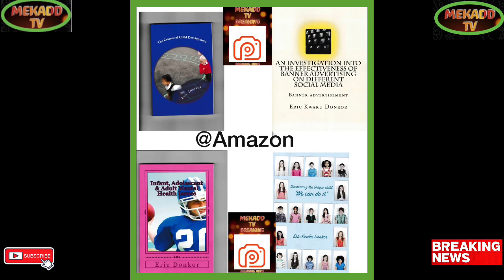news vlogging SHANQELLA ROBINSON'S FRIEND WANTED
Breaking Political News SHANQELLA ROBINSON'S FRIEND WANTED